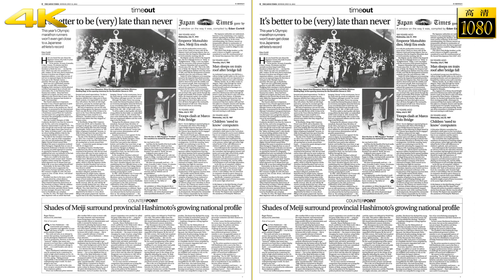1080P Mix1 SR 4kdown